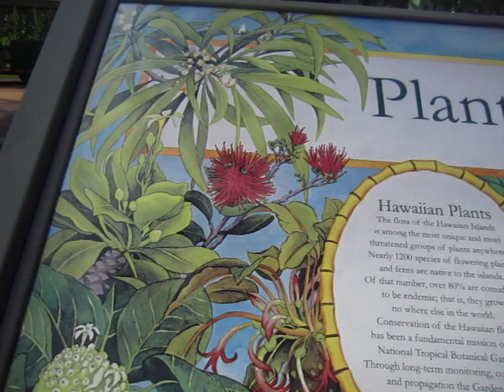National Tropical botanical garden